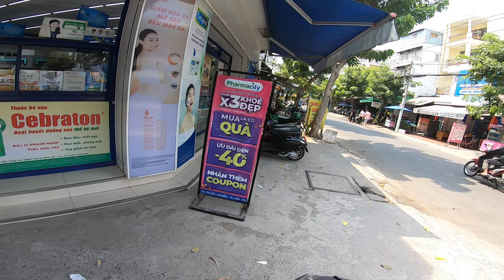Hướng Dẫn Cách Đăng Kí Chạy Grab Đơn Giản Mới Nhất Tháng 3/2023 | Grab Sài Gòn Vlog | Cr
Hướng Dẫn Cách Đăng Kí Chạy Grab Đơn Giản Mới Nhất 2023.
-Có rất nhiều hãng xe ôm công nghệ trên thị trường Việt Nam : Be ; Shope food ; LaLa move; Haha move. Grap là 1 công ty có số lượng người ( bác tài) đăng kí hàng ngày chạy chở khách, giao hàng..cả xe 2 bánh và 4 bánh nhều nhất hiện nay, cùng với sự uy tín và phát triển của công ty trong nhiều năm đổ lại đây đã chứng minh tất cả.
- Hồ sơ đăng kí gồm :
1/ CCCD
2/ Giấy tờ xe chính chủ
3/ Bằng lái xe
4/ Lí lịch tư pháp ( bổ sung sau cũng được)
5/ Bảo hiểm xe máy + giấy chứng nhận đã chích từ 2 mũi covid trở lên.
- Địa chỉ tiếp nhận hồ sơ
+ Toà nhà paragone , số 3 Nguyễn Lương bằng , Quận 7.
**Grab hiện nay có 3 combo cho chúng ta đi đăng kí lựa chọn:
- Combo 1: chở người +Chở hàng
- combo 2: đi giao thực phẩm + đi chợ
-Combo 3: cả combo 1+ combo 2